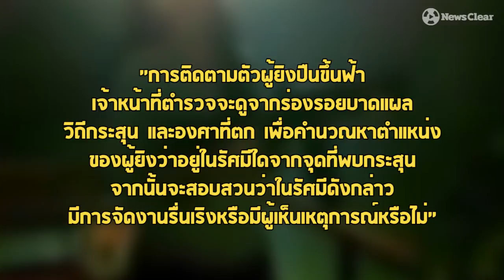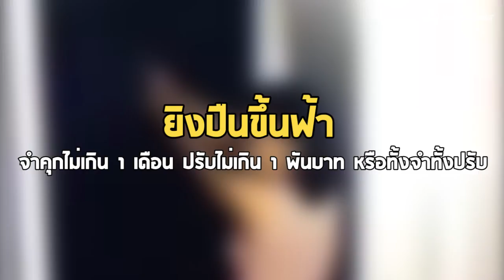"ยิงปืนขึ้นฟ้า" ธรรมเนียมที่แลกด้วยเลือก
"ยิงปืนขึ้นฟ้า"
ค่านิยมของคนบางกลุ่ม
ที่ต้องแลกมาด้วยการบาดเจ็บและเสียชีวิตของผู้บริสุทธิ์